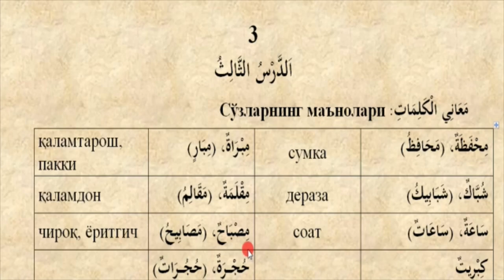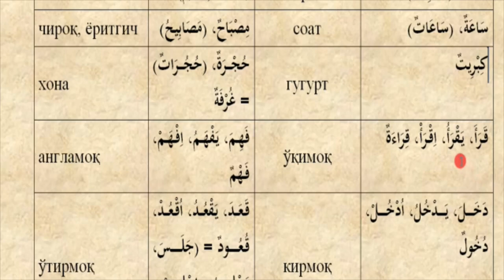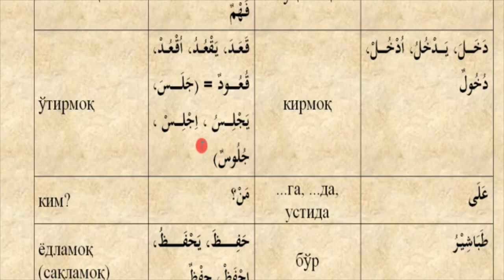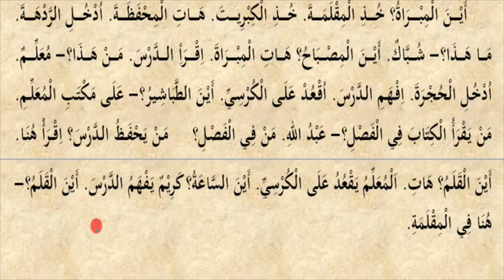Mabdaul qiroa (1-qism) 3-dars